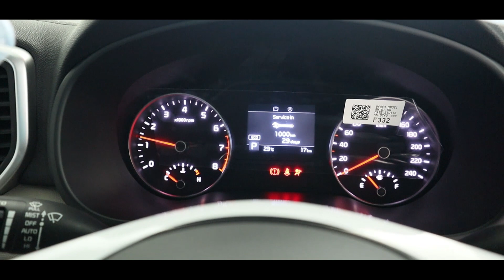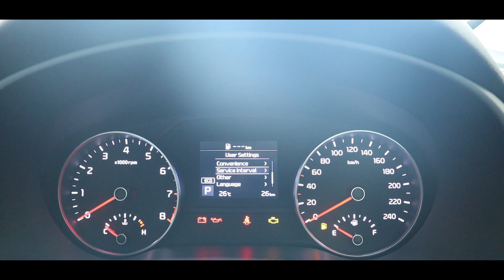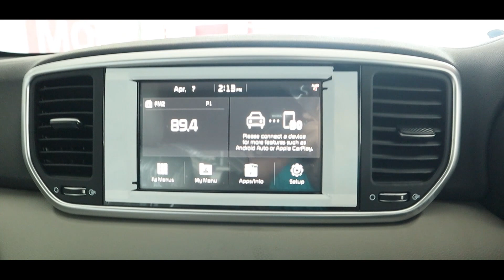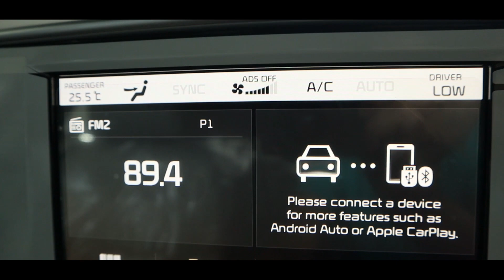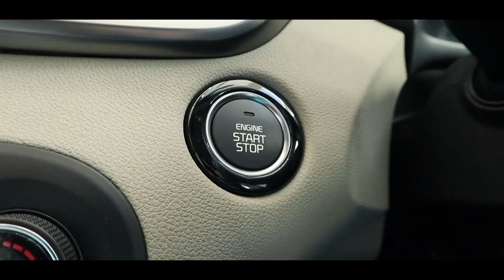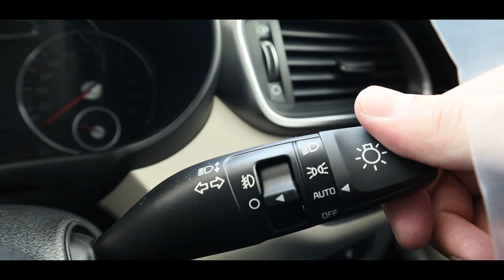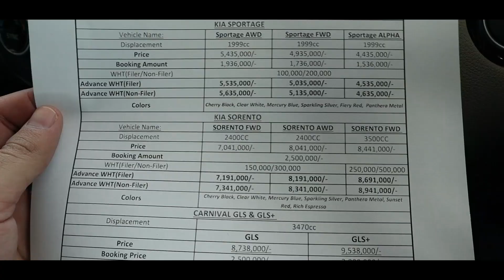KIA Sportage Alpha. Detailed Review: Price, Specifications & Features.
In-Depth Review of KIA Sportage Alpha 2021. This is a Comparitively Cheaper Version of KIA Sportage & Is Priced Right Next To Civic & Grande. This Review Covers Price, Specifications, Features, Interior, Exterior, Engine Specifications & Much More.